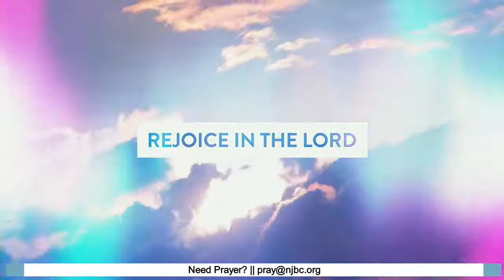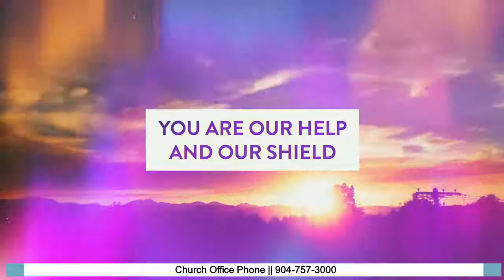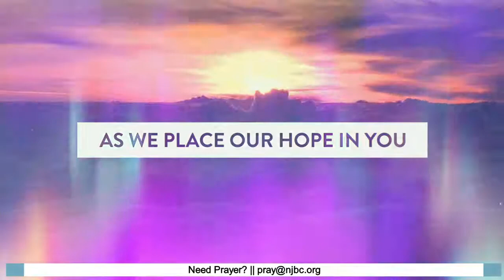North Jax Baptist Church Live Stream